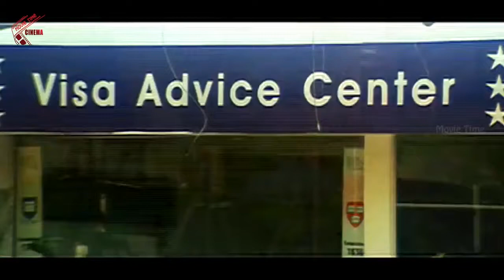ఒకరిపై రివేంజ్ తీసుకోవడం ఎంత తప్పో ఈ వీడియోలో చూడండి | Best Telugu Movie Scenes | Movie Time Cinema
Watch ఒకరిపై రివేంజ్ తీసుకోవడం ఎంత తప్పో ఈ వీడియోలో చూడండి | Best Telugu Movie Scenes | Movie Time Cinema